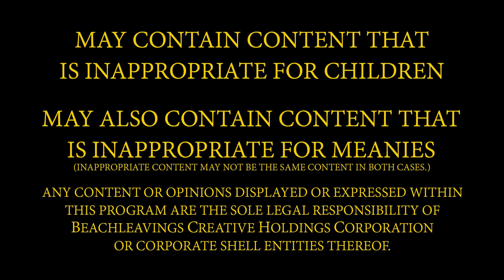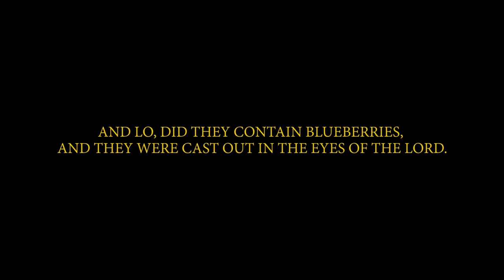Easy Allies Sims! - Easy Update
Here's us as Sims!

Skip entire episode: 00:13:56

Theme: Minor Mush by John Deley and the 41 players